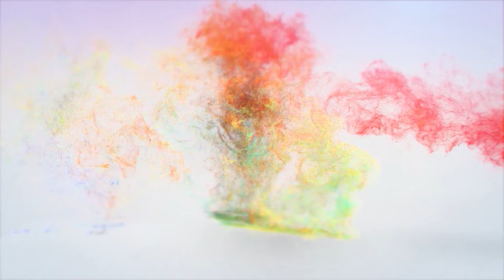Apostle Tamrat T. - "How To be Filled With the holy spirit" | Preaching | CJ TV